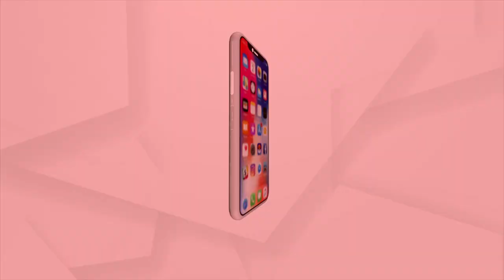2022 ବି ପଡିବ ଫିକା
2022 ବି ପଡିବ ଫିକା
ନୂଆ ବର୍ଷରେ ବାଜିବନି ଡିଜେ
ହେବନି ଜିରୋ ନାଇଟ୍ ସେଲିବ୍ରେସନ
ଏଥର ନୂଆ ବର୍ଷ ପଡିବ ଫିକା । ଡିଜେ ତାଳେ ତାଳେ ନାଚିବେନି ରାଜଧାନୀ ବାସୀ । ହେବନି ଜିରୋ ନାଇଟ ସେଲିବ୍ରେସନ । ଫଳରେ ଚିନ୍ତାରେ ହୋଟେଲ ଶିଳ୍ପ । କାରଣ ନୂଆ ବର୍ଷ ଆସିଲେ ଦୁଇ ପଇସା ଲାଭ କରୁଥିବା ହୋଟେଲ ମାଲିକ ମାନେ ଏବେ ଚିନ୍ତାରେ  ।